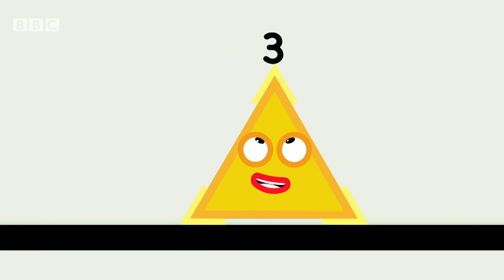@Numberblocks- Making Different Shapes | Learn to Count